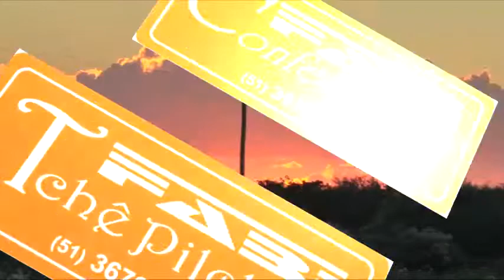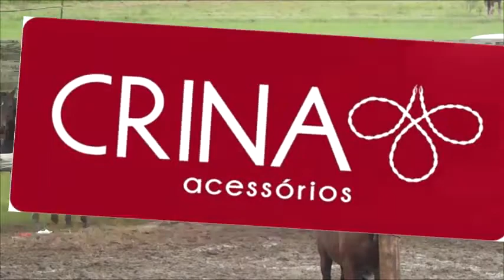HÁ POUCOS INSTANTES DA PROVA DO TIRO DE LAÇO, CONFIRA A EXPECTATIVA DOS PARTICIPANTES.